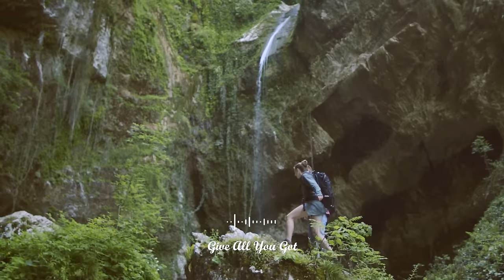Positive Feelings and Energy 🍀 Songs that make you feel alive | An Indie/Pop/Folk/Acoustic Playlist